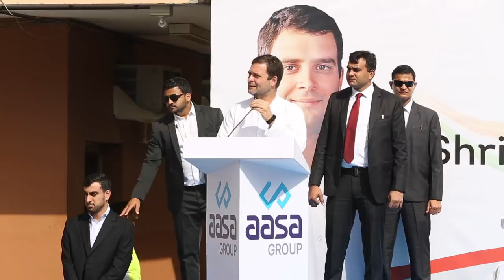Congress President Rahul Gandhi addresses workers community in Dubai